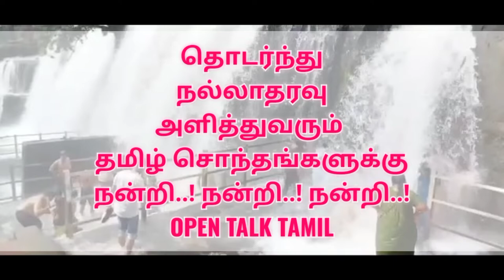திற்பரப்பு அருவி நிலவரம் 2022 |Thirparappu Aruvi live today |Thirparappu falls| main falls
Thirparappu water Falls

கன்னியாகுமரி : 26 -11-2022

கன்னியாகுமரி  மாவட்டம்  திற்பரப்பு அருவியில் வார விடுமுறை எதிரொலி சுற்றுலா பயணிகள் ஏராளமான வருகை..!

குமரி மாவட்டம் மட்டுமல்ல  நெல்லை,  மதுரை, ராமநாதபுரம்,சென்னை உள்ளிட்ட தமிழகத்தின் பல்வேறு மாவட்டங்களில் இருந்தும், கேரளா உள்ளிட்ட வெளி மாநிலங்களில்  இருந்தும் வார விடுமுறையை முன்னிட்டு திற்பரப்பு அருவியில் சுற்றுலா பயணிகள் குவிந்தனர்.

நீண்ட நேரம் குளித்து சுற்றுலா பயணிகள் உற்சாகம்...

thirparappu falls